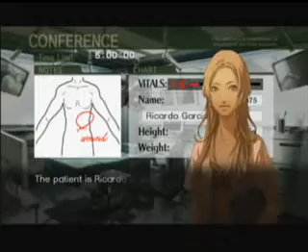Trauma Center New Blood - 2.3 XS Attempts 2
Watch the first video for description.

A freaking BAD on the bandage... ANGER

This game is frustrating.